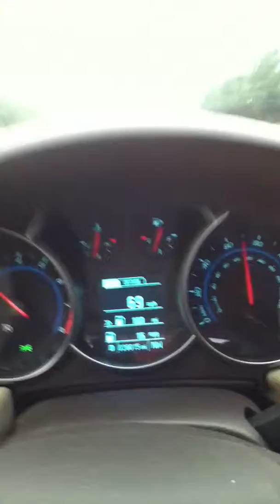Myrtle pt 38